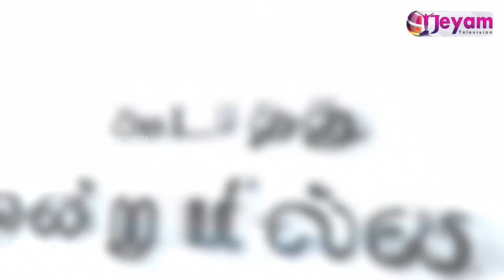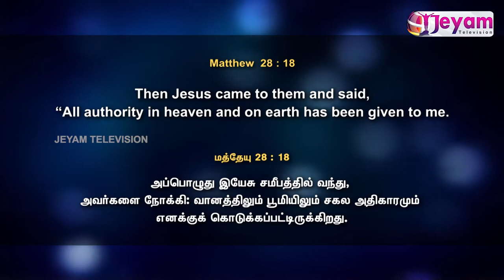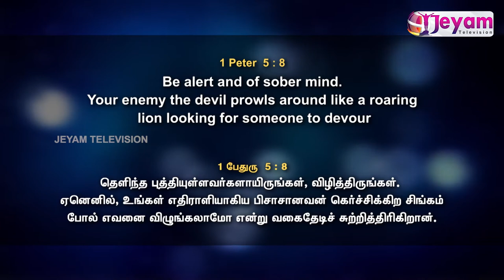Epi 04 | Extended Territories | Tamil - English Christian Message | Sis.Rosy Williams | Jeyam Tv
Epi 04 | Extended Territories | Tamil - English Christian Message | Sis.Rosy Williams | Nothing is Impossible | Jeyam Tv |